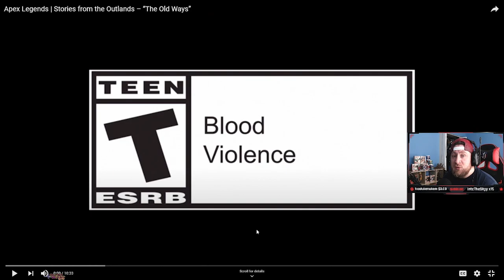Apex Legends The Old Ways Trailer! Warlug's Back to Apex! [Reaction]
Hi everyone, welcome back to the Channel, i know ive been done for a month or so but as you all know i faced a lot of depression during my competitive time on apex legends and the game became no longer fun. After some much needed time apart i'm back and checking out The Old Ways Trailer for Bloodhound! Here's my reaction.

📺Follow me and watch me Stream Apex Legends LIVE ON TWITCH

📺Streaming LIVE Tuesday - Saturday